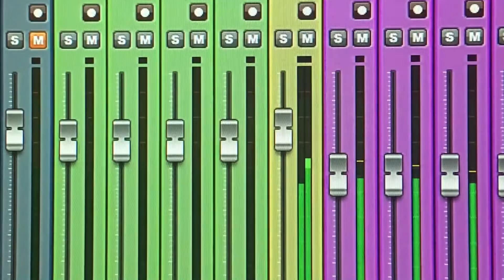Rasathi Enusuru Ennudhilla | Cover by Swamy Kitcha | Thiruda Thiruda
My humble Cover of this Haunting Magical song, composed by the one & only AR.Rahman for Thiruda Thiruda. Shahul Hameed the singer is missed today but he would be staying with us all through our lives, through his soul stirring singing.